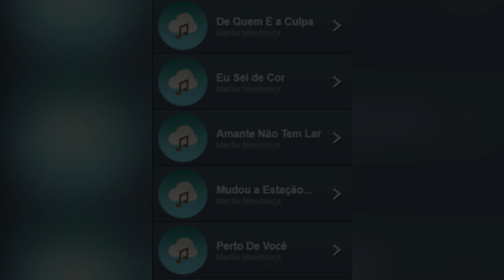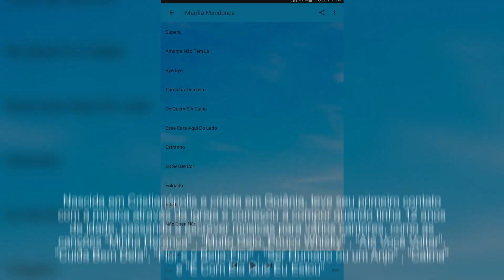Quem é Marília Mendonca?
Marília Dias Mendonça é uma cantora, compositora e instrumentista brasileira.

Em 2015, lançou seu EP de estreia homônimo, porém Marília só ganhou destaque após lançar seu primeiro DVD homônimo em 2016, que recebeu certificado de disco de tripla platina pelas 240.000 cópias vendidas.

A canção "Infiel" incluida no álbum, se tornou uma das músicas mais tocadas no Brasil e recebeu certificado de disco triplo diamante, fazendo Marília ganhar visibilidade nacional.

Seu segundo álbum Realidade, foi lançado em 2017 e recebeu uma indicação ao Grammy Latino na categoria Melhor Álbum de Música Sertaneja.

Em 2019, lançou o álbum Todos os Cantos, um projeto roteirado com shows gravados pela cantora em todas as capitais do país.

O álbum lhe rendeu uma certificação de disco de tripla platina pelas 240.000 cópias vendidas e o prêmio ao Grammy Latino na categoria Melhor Álbum de Música Sertaneja.

Nascida em Cristianópolis e criada em Goiânia, teve seu primeiro contato com a música através da igreja e começou a compor quando tinha 12 anos de idade, passando a escrever músicas para vários cantores, como as canções "Minha Herança" , "Muito Gelo, Pouco Whisky" , "Até Você Voltar", "Cuida Bem Dela", "Flor e o Beija-Flor" , "Ser Humano ou um Anjo" , "Calma" e "É Com Ela Que Eu Estou"